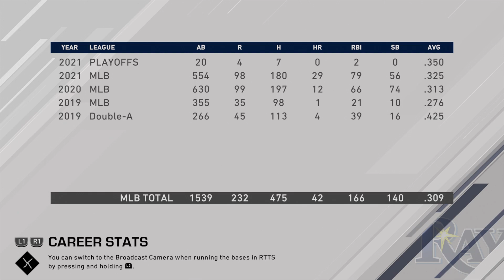2021 ALDS vs Yankees Game 5 | MLB 20 RTTS Centerfielder | Epi 167 (S3)